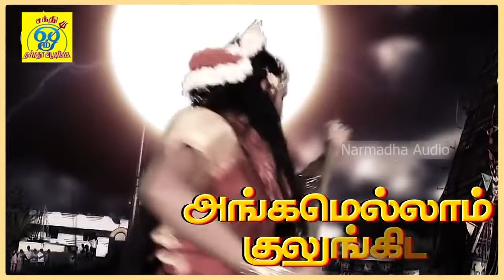மஞ்ச பொடவ கட்டி | Manja Podava Katti | Sakthi | சக்தி | சக்தி சண்முகராஜா | Sakthi Shanmugaraja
பாடல்: மஞ்ச பொடவ கட்டி
பாடியவர்:சக்தி சண்முகராஜா
பாடலைஇயற்றியவர்:சக்தி சண்முகராஜா
இசை:சக்தி சண்முகராஜா